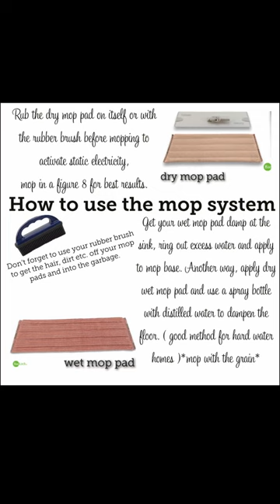The Norwex Superior Mop System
The first mop you’ll love and the last one you’ll buy.